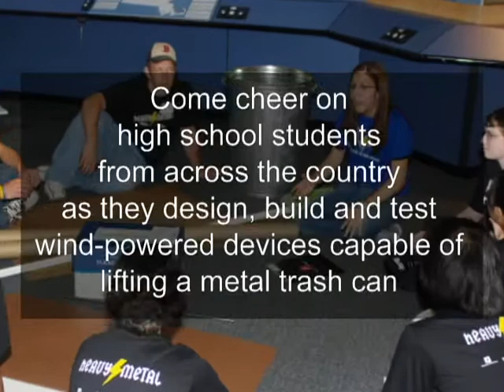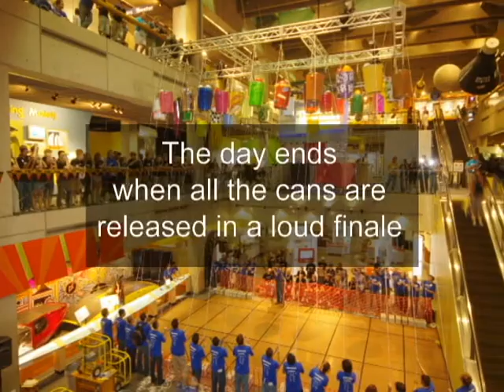EurekaFest - June 19, 2010 - Promo Video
On Saturday, June 19, at 10 a.m. at the Museum of Science, you can watch teams of high school students from across the country compete in an all-day design challenge: build wind turbines powerful enough to hoist garbage cans 40 feet to the Museum's Ceiling! You can also participate in hands-on activities. This event is held in collaboration with the Lemelson-MIT Program.